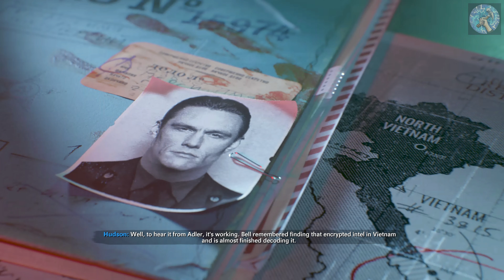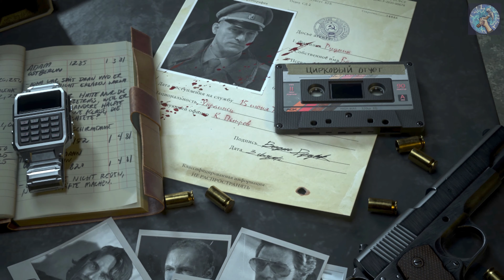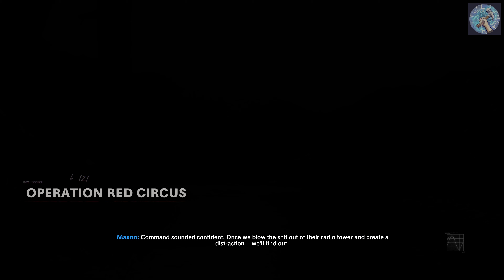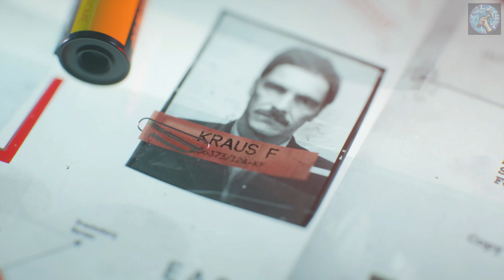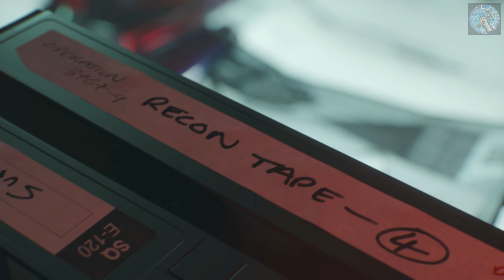Call Of Duty: Black Ops Cold War - Campaign Playthrough Gameplay Part 2 - 4K video 60fps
*** WARNING: THIS GAME IS NOT MEANT FOR CHILDREN!!! ***
Going undercover to find and fight the enemy! I hope you enjoy this playthrough video of Call of Duty: Black Ops Cold War!

Timestamps:
0:00 Intro
0:55 Use evidence board
3:21 Cinematic
4:07 Operation Red Circus side mission start
13:01 Use air support
20:45 Cinematic
21:41 Brick in the Wall mission start
27:31 Meet the CIA contact
31:17 Rescue informant (optional objective)
36:31 Infiltrate Kraus's apartment
40:00 Being interrogated
41:14 Rescue and capturing Volkov

Call Of Duty: Black Ops Cold War - Campaign Playthrough/Walkthrough Gameplay Part 2 - 4K video 60fps

PC System Specifications Used For Game:
CPU: AMD Ryzen 7 3800X 3.9GHz
GPU (Video card): NVIDIA GeForce GTX 1080 Ti 11GB
RAM: 32GB DDR4 3200MHz (Kingston HyperX Fury Black Series)
Storage Drive (for gaming): 1TB SEAGATE FireCuda 520 NVMe PCI-E Gen4
Motherboard: ASUS TUF GAMING X570-PLUS (Wi-Fi)
Power Supply Unit (PSU): Cooler Master 750W (80 Plus Bronze rating)
OS: Windows 10 64-bit

Multiplayer
Multiplayer features new and returning game modes, as well as maps that accommodate both the traditional 6v6 format, as well as larger 12v12 combat. The game also introduced a new game mode named "Fireteam", which can support up to 40 players. The Create-a-Class system from Modern Warfare returns, with two major differences: field upgrades are implemented as part of class loadouts, and each class has a wildcard choice out of four possible ones: Gunfighter (allows up to 8 primary weapon attachments), Perk Greed (allows 2 perks from each perk type for a total of 6 usable perks), Danger Close (double grenade equipment), or Lawbreaker (allows mixing and matching any weapon/perk type in any slot). It will also support cross-platform play. In addition, the progression system for multiplayer will be integrated with Call of Duty: Warzone, meaning that gears and weapons unlocked in Cold War can be used in Warzone and vice versa.

Zombies
Black Ops Cold War Zombies features a new storyline titled "Dark Aether" which expands on the original Aether story, concluded in Black Ops 4, while also tying to the main narrative of the campaign. Instead of playing as predefined characters, players can take on the role of Operator characters from Multiplayer, as part of a CIA response team codenamed "Requiem". Progression and loadouts from Multiplayer are shared with Zombies, as players are able to use any weapon to start a Zombies match, alongside Gunsmith, scorestreaks and field upgrades, in addition to returning mechanics such as wallbuys, the Mystery Box, Pack-a-Punch and past Fan Favorite Perks. For the first time in Zombies, players can opt to "exfil" the map, which will put them in a difficult wave with increased enemy spawn that they must survive before they can escape. Collectible intels are also scattered around the playable maps, allowing players to keep track of and unfold the main story as they progress.